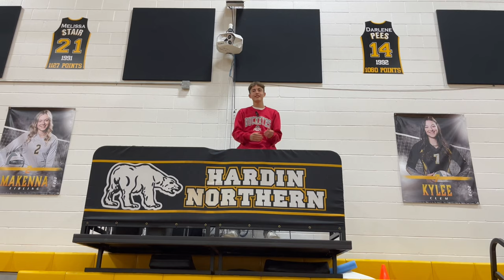Between the Lines Episode 2